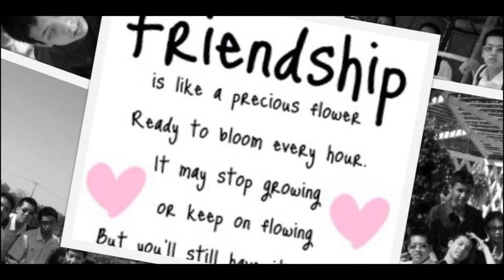Once upon a time in MWIT High school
@Suan Luang Rama XI, Bangkok, Thailand